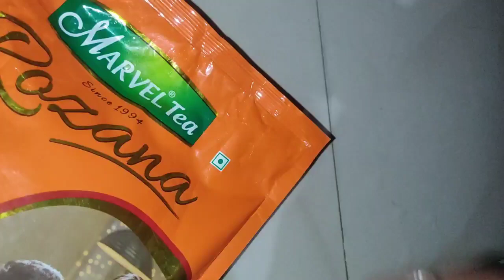फ्री की खाद से पाएँ हजारों पान के पत्ते ll आखिर कैसे?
Pan Ke Patta Kaise Lagate Hain
Pan Pan mein kaun si Khad Dali jaati hai pan ko dhup Mein Rakhna chahie Pan ko Chhaya Mein Rakhna chahie Pan kitne Bade container Mein Lagaya jata hai kya Ham Pan ko ghar per Gro kar sakte hain Pan Ki Kitni variety hoti hai Pani Ki Sabse acchi variety kaun si hoti hai Pan ka Ayurved Mein Kya mahatva Hai Hindu Puran netaon Ke anusar Pan ka kya mahatva hai Pan kin kin chijon Mein upyog Laya jata hai।
Pan ka paudha Kaise lagaen
Pan ka ped Kaise lagaen Pan ka ped Kaisa hota hai
pan ka ped